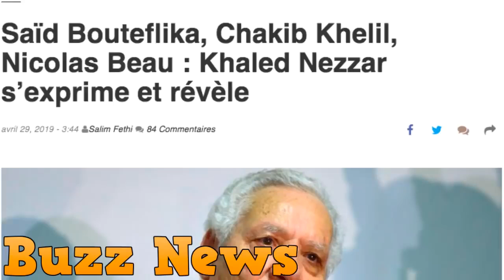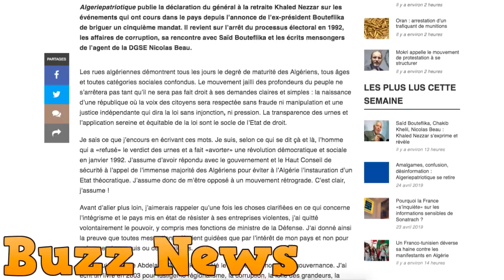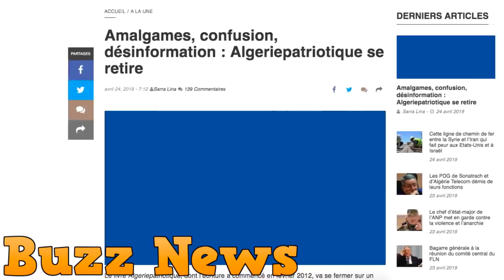Acculé par Gaïd SalahKhaled Nezzar accuse le Maroc et la France